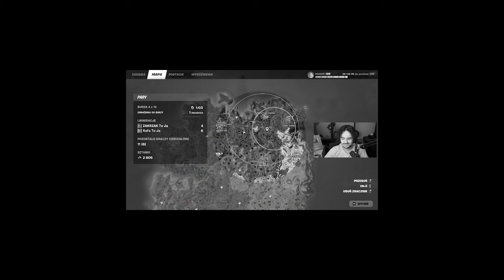LOSOWY TAJEMNY PŁOMIEŃ CHALLENGE W FORTNITE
W dzisiejszym odcinku Rafa robi Losowy Tajemny Płomień Challenge w Fortnite Battle Roytale!
💎 Kod w sklepie: RAFATOJA
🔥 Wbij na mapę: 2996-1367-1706